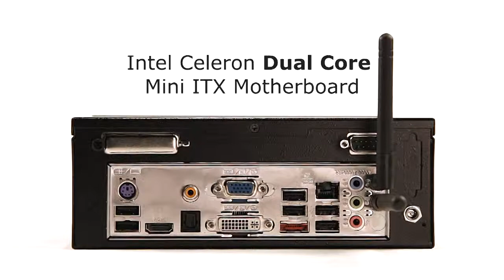ITX01 Mini ITX System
Core System's ITX01 Mini ITX System

The Most Trusted Name in Rugged Computing